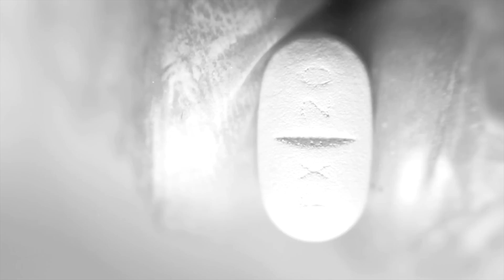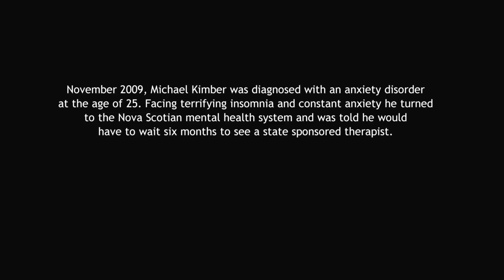The Cure Visual Poem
November 2009, Michael Kimber was diagnosed with an anxiety disorder at the age of 25. Facing terrifying insomnia and constant anxiety he turned to the Nova Scotian mental health system and was told he would have to wait six months to see a state sponsored therapist. While many of his friends got to this point and stopped looking for help, Michael was lucky enough to have a family that could pay for professional counseling and with the help of friends, family and his first love he recovered.

In November of the 2010, he started the internationally recognized Come Out campaign, encouraging people with mental illness to tell their own stories to show how terrifyingly common mental illness actually is. By speaking for himself, he has encouraged thousands to do the same.

Michael is currently working on a book about his experiences called the Cure, about his own struggle to accept himself and the people that reminded him who he was when he forgot.

Michael wants us to start talking about mental illness. Join the conversation and speak for yourself.

One correction and important one. Jason L Walsh died in 2005.  A sincere apology to his friends and family from Egg Films.